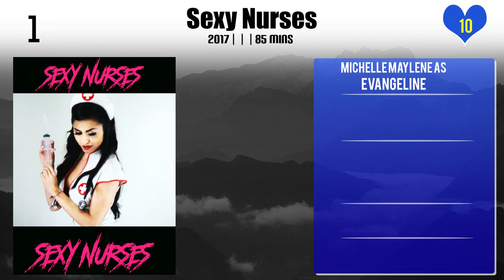Michelle Maylene Top 10 Movies of Michelle Maylene| Best 10 Movies of Michelle Maylene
Top 10 Movies of Michelle Maylene

Find the list of movies by Michelle Maylene you can find more information, movie trailers, posters, reviews, youtube links in below link.

6.College Coeds vs. Zombie Housewives

Please Comment down your favorite movie of Michelle Maylene